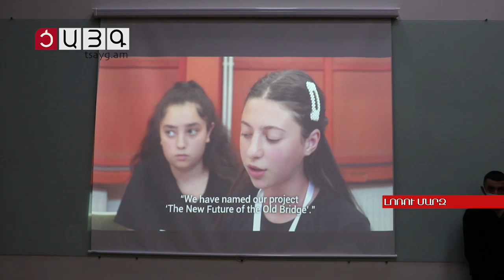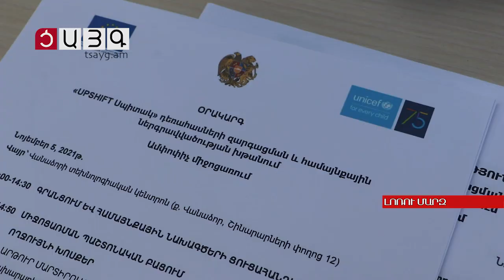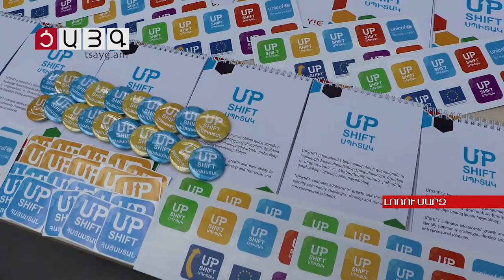Ամփոփվել են «UP SHIFT Սպիտակ» ծրագրի արդյունքները